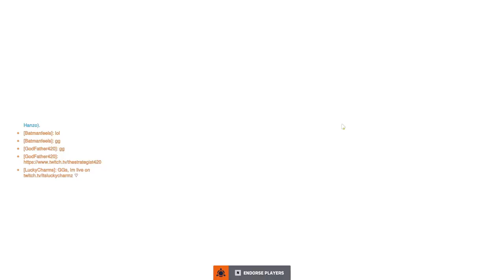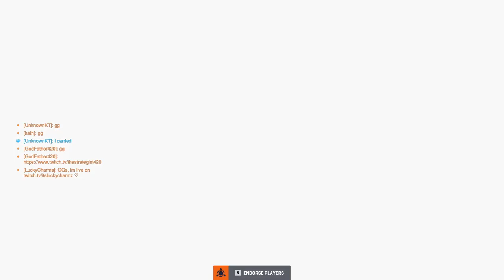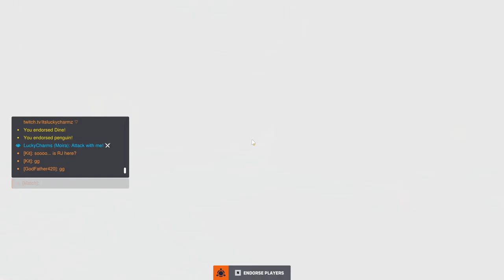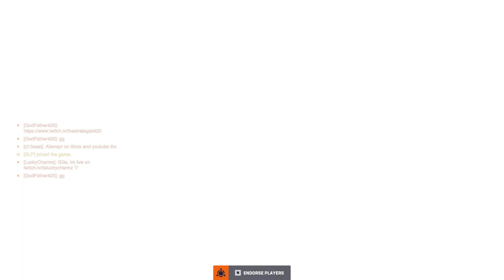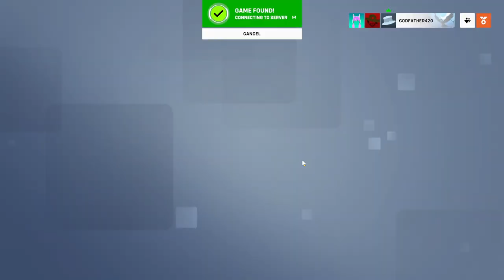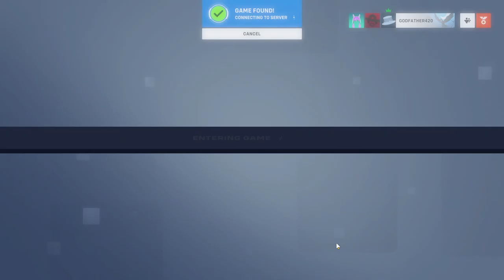Chillen with the homies PT4